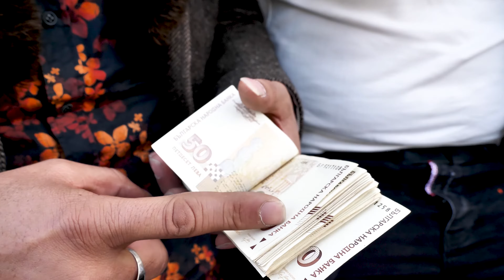ORK GALAXY & RUMEN KAMBUROV 2021 (MILIONI €URO ZA YULI) NEW ☆ ♫ █▬█ █ ▀█▀